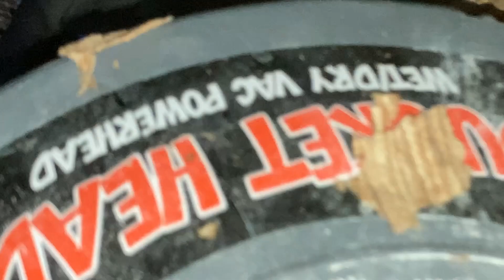Aggressive Euro Hornets Ate Through Bedroom Ceiling.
Watch a nest of the invasive (to the United States), V. crabro get removed from a homeowners upstairs room with the help of a wet vac and a little bravery.